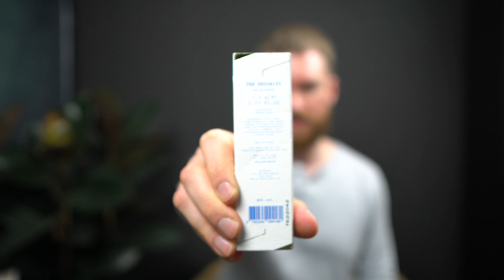Ich teste EURE (verrückten) PARFUM LAYERING KOMBINATIONEN 😂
➡ Danke an für die Videoidee!